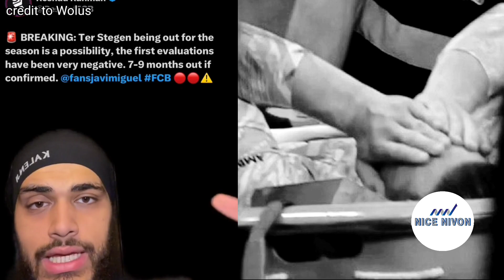Marc-André Ter Stegen Knee Injury. Barcelona Goal keeper Ter Stegen's injury leaves him in Tears...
Marc-André ter Stegen suffered a serious knee injury during Barcelona's match against Villarreal. The injury appears to involve considerable tendon damage to his right knee, specifically affecting the patellar tendon. Initial reports suggest he could be out for seven to nine months, potentially ending his season.